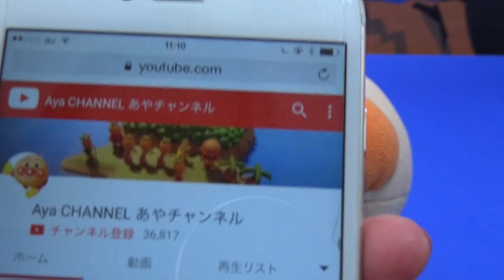タピオカスライム アンパンマンおもちゃ ダンボール自販機 cardboard vending machine